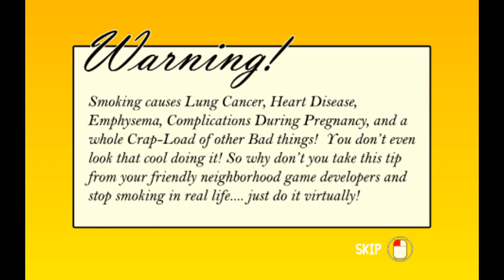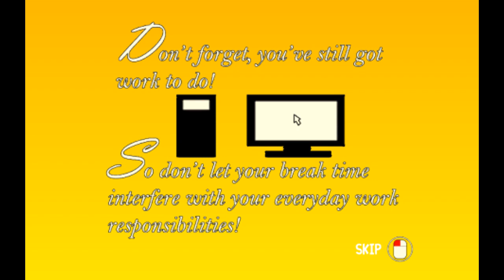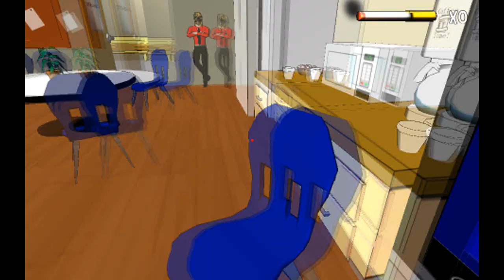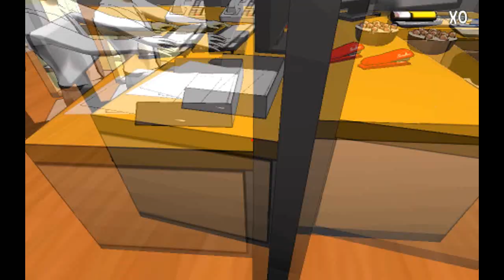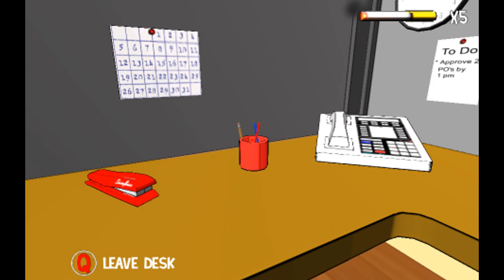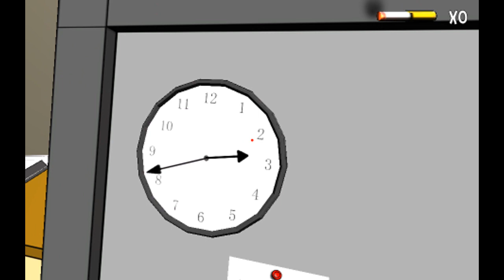Smoking Simulator | Is It Worth?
Stress levels get high, and all you want to do is have a nice puff, but it seems everything and the current time just doesn't go your way and thus it becomes a mission just to have a smoke. Welcome to Smoking Simulator, when things get real once your nerves get shot.